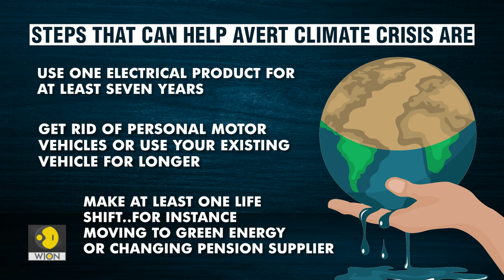You can help fight climate change with these six lifestyle changes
A study reveals how people from rich countries can prevent the climate crisis by making certain changes in their lifestyles.